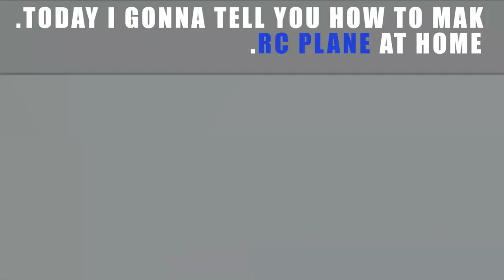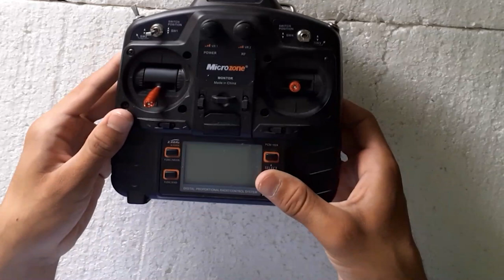How to make Rc plane with thermocol | perfect Rc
or
In Pakistan (smarthobby.pk, royalhobby, megatronics.pk, Ewalls, OR Allrc.com)